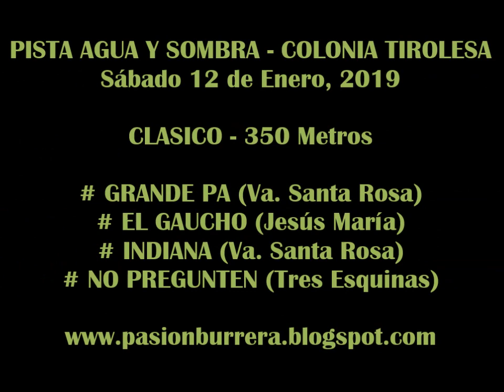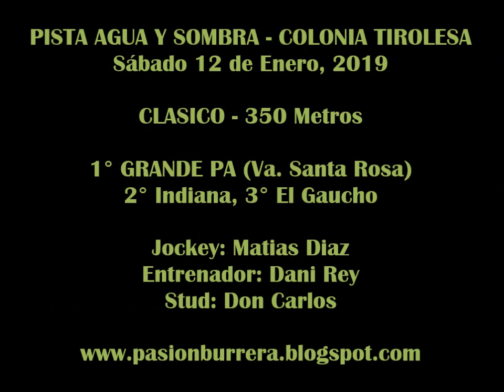GRANDE PA, Colonia Tirolesa (12-01-19)